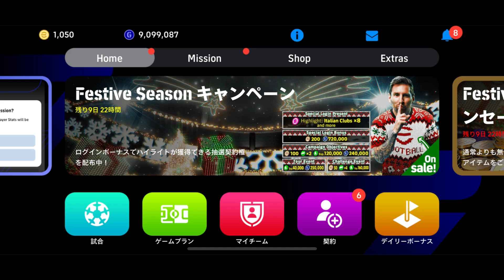【謹賀新年】お前が居ねえと、俺はDiv1になれねぇ【無課金の星/Div1への道】【eFootball2024/イーフト2024アプリ】フォーメーション ガチャ 週間 指名契約権 クライフ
こんにちは！ドラゴンアローです！
各種SNSのアカウントはこちら！

イーフットボール2024,イーフト,イーフト フォーメーション,イーフト 週間,イーフト ガチャ,イーフト 指名契約権,イーフト スキル追加,イーフト ブリッツカーブ,イーフト ロナウド,イーフト コスタクルタ,イーフト マラドーナ,イーフト クライフ